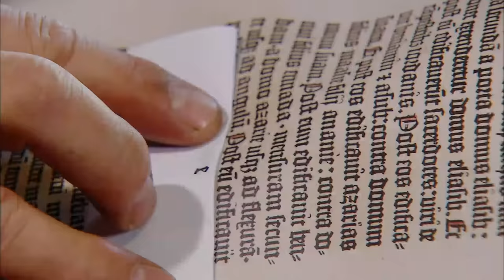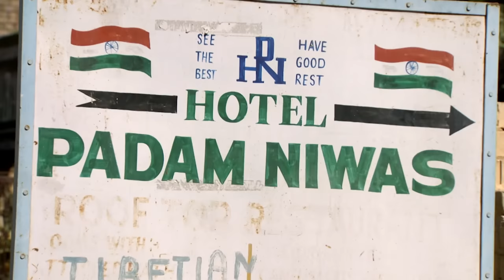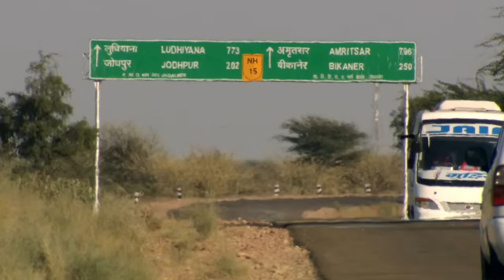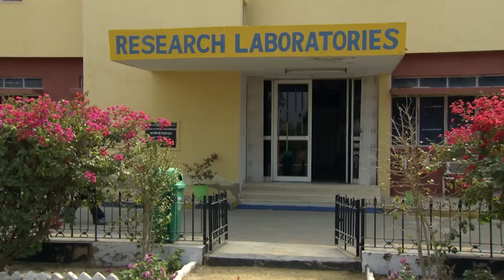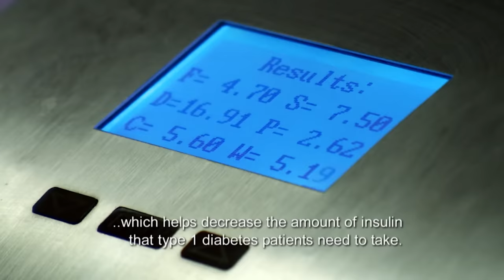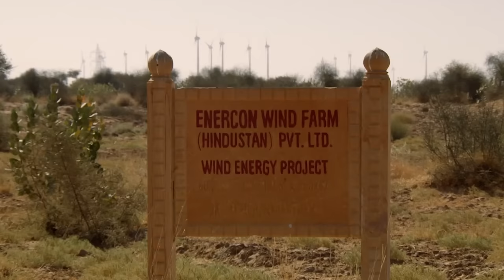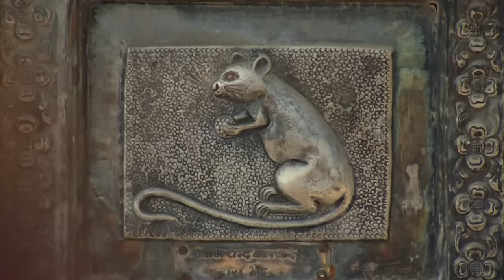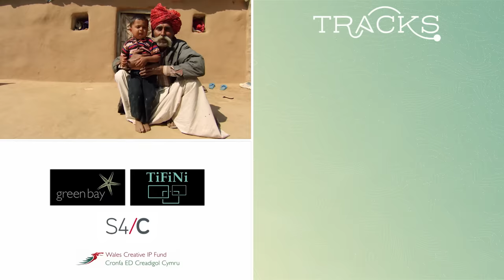Thar: The Incredible Living Desert | Deserts And Life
Deserts are on the move with the shifting winds and changing climate.
They are the most haunting of all the Earth’s landscapes. Sometimes we think of them as vast empty spaces that dwarf and test our human spirit. But that view is wrong in so many ways.
Deserts are full of colour and contrast. There are mountains and lagoons among the dunes and plains. They often teem with life and are rich in resources. Their peoples have remarkable qualities of ingenuity and endurance, wisdom and humour – their festivals and gatherings full of colour and energy.